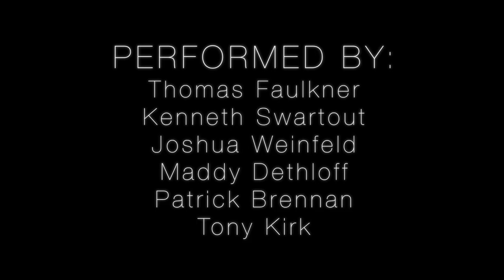Peaux by Iannis Xenakis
Peaux by Iannis Xenakis | Performed by the Vanderbilt Percussion Group.

Performers:
Thomas Faulkner
Kenneth Swartout
Joshua Weinfeld
Maddy Dethloff
Patrick Brennan
Tony Kirk